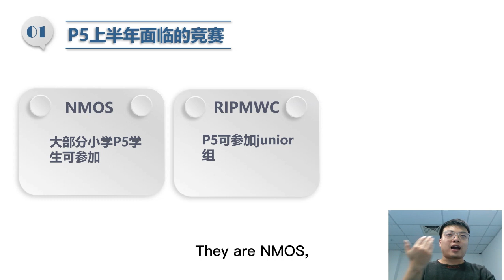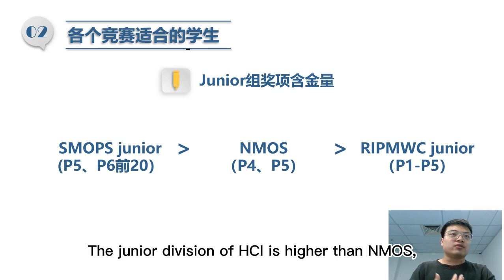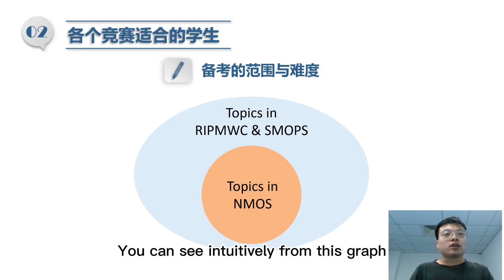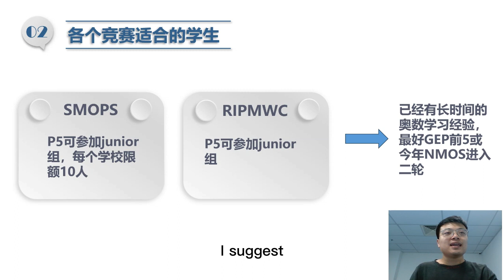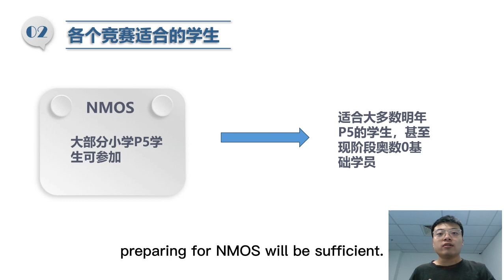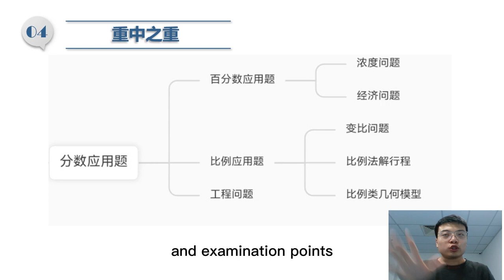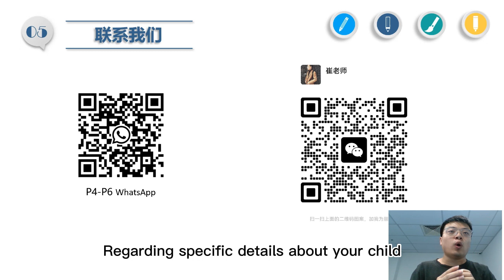Math Olympiad for P4-P5: Which of the Three Competitions Should You Participate in and Prepare For?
Next year, P5 students will face NMOS, SMOPS, and RIPMWC. What are the characteristics of each competition? Which one holds higher value? Which competition should the child participate in? How should they approach their studies?